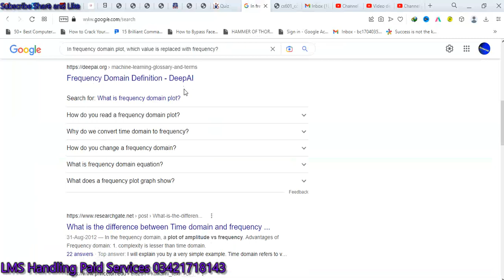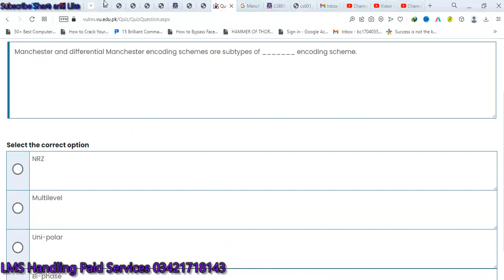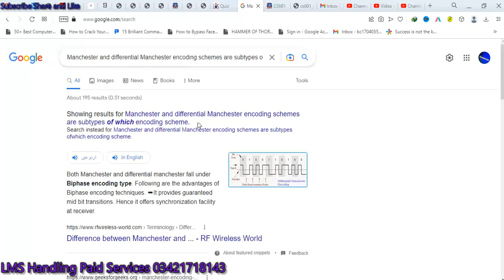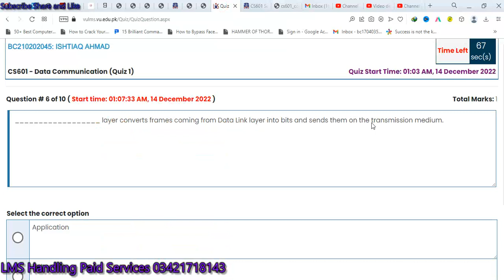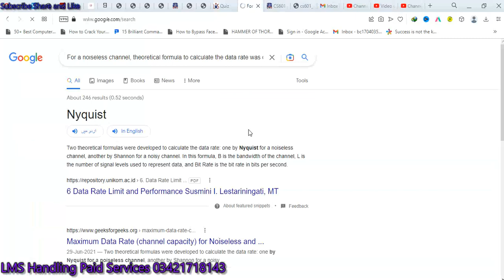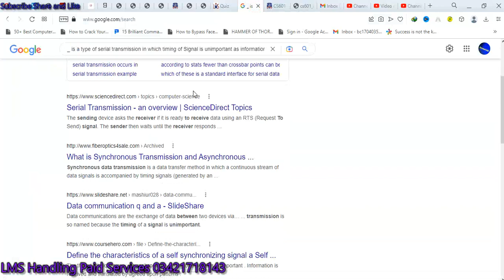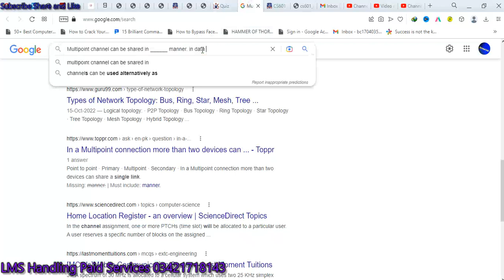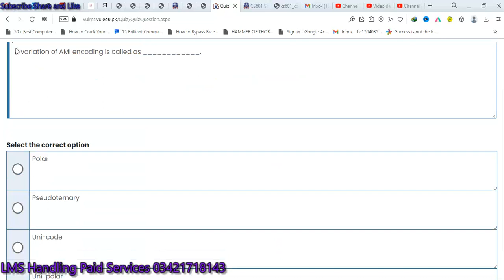cs601 quiz no 1 solution fall 2022 cs601 quiz 1 2022 cs601 quiz 1 solution 2022 cs601 quiz no 1 2022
cs601 Quiz 1 Fall 2022|cs601 quiz 1 2022|Cs601 quiz 1 solution 2022|Cs601 Quiz 1 2022
cs601 quiz no 1 solution fall 2022 cs601 quiz no 1 solution fall 2022 cs601 quiz 1 solution 2022 cs601 quiz 1 2022 cs601 quiz 1 solved